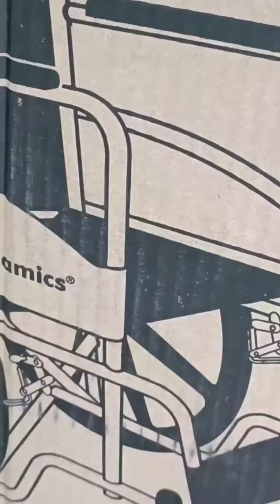Desplegados a través del 1x10 del Buen Gobierno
Desplegados a través del 🚩1x10 del Buen Gobierno en nuestro glorioso municipio Libertador como nos orientó nuestro presidente @nicolasmaduro junto al gobernador @lacava10oficial venimos atendiendo al pueblo.

Seguimos brindando protección y respuesta inmediata a nuestros habitantes, junto a los jefes de comunidad, calles y junto al @partidopsuv

¡Nosotros Venceremos!!!